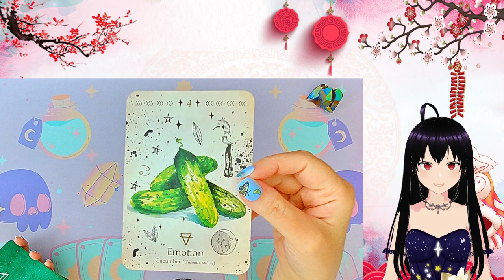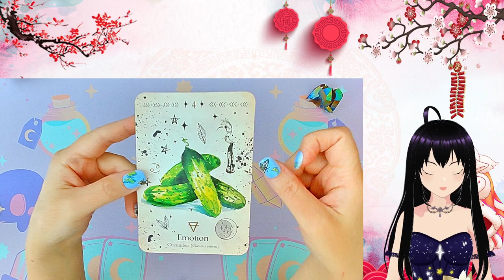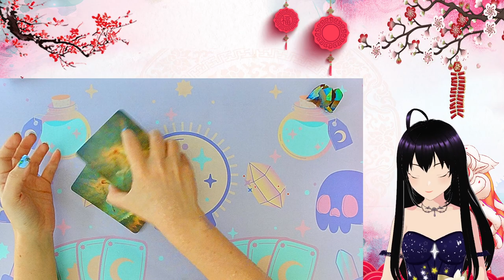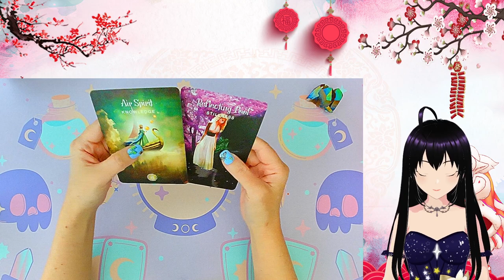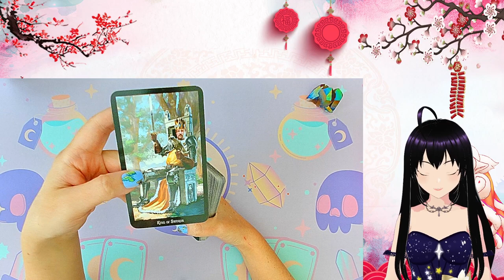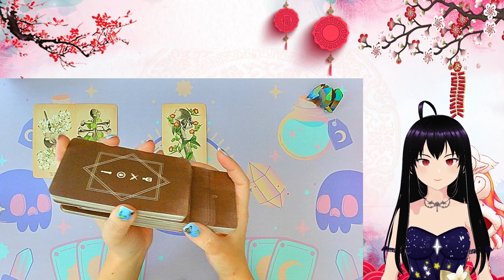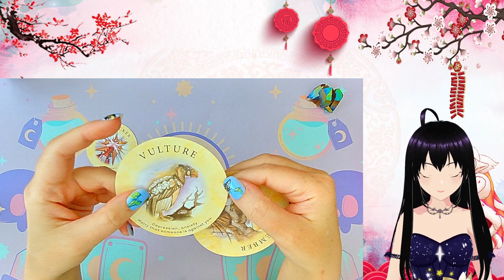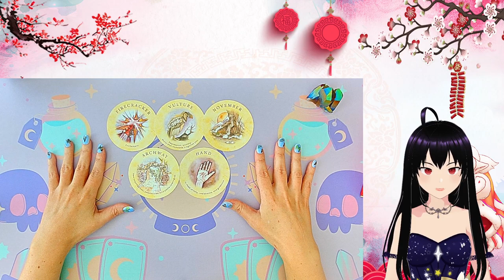🌟CELEBRITY READING🔮Amy Winehouse🎵🍷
✨Hi dear ones! Thank you for being here to partake in a celebrity reading to be able to get to know these stars a bit more on a deeper level. It is so fun for me to get to know people and to understand their personalities! I sincerely hope that these readings reach them when they are meant to and help them in some way 😊 If any messages come through that you resonate with as well, take it and I hope you grow to become the best version of yourself!💖

💕 I send you my love!💜

💜Celebrity & Personal Readings now Available⭐